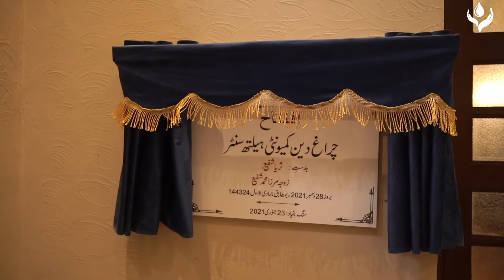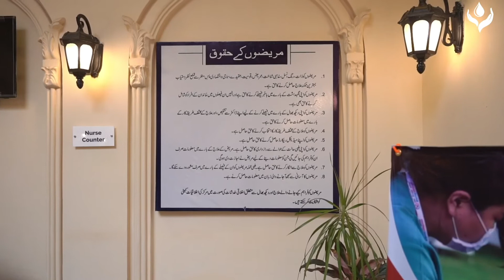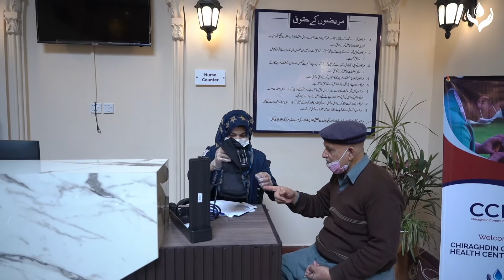Uplifting the Healthcare Standards | Chiraghdin Infectious Diseases and Community Health Center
Diagnose. Treat. Prevent